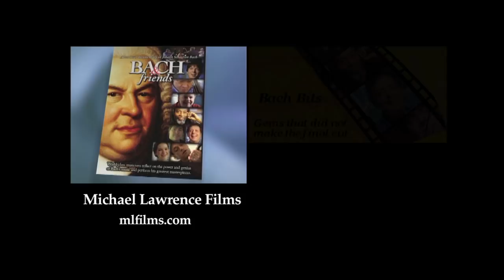Hilda Huang - BACH & friends - Outtake Gems - Michael Lawrence Films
- BACH & friends - A New two-hour Documentary with Joshua Bell, Bobby McFerrin, Béla Fleck, Philip Glass, Chris Thile, Hilary Hahn, Edgar Meyer, Simone Dinnerstein, Emerson String Quartet, Manuel Barrueco, Swingle Singers, Glenn Gould